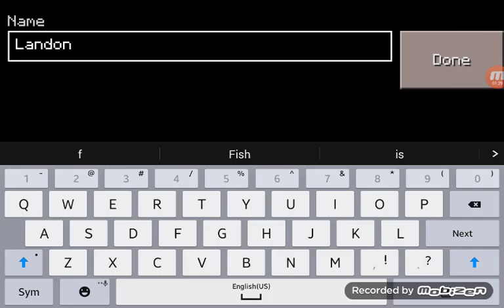Minecraft random Block #1